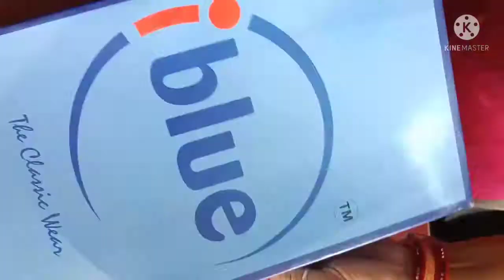Abacus Project 🧮🧮🧮 // S & S Crafts